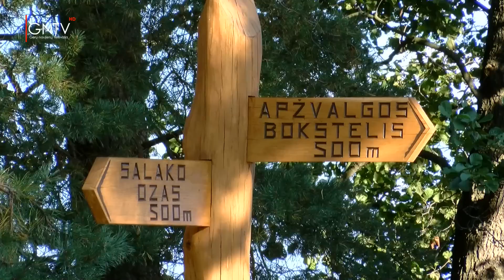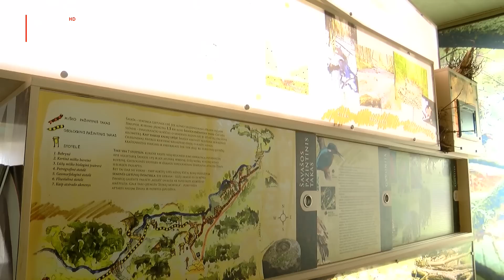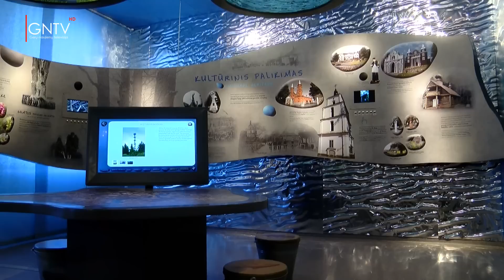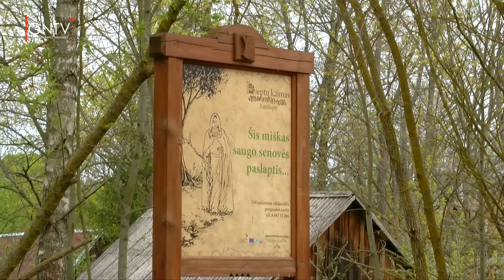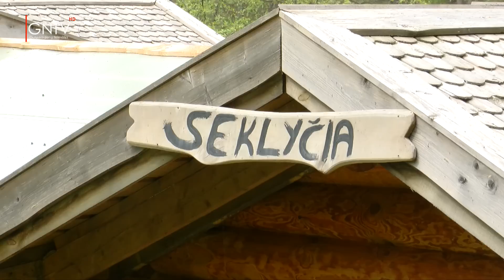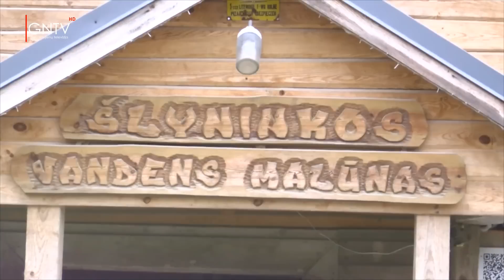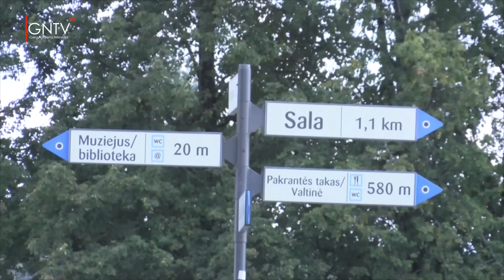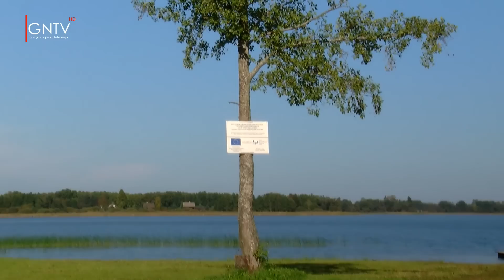"SUSIPAŽINKIME AUKŠTAITIJA" 20150520